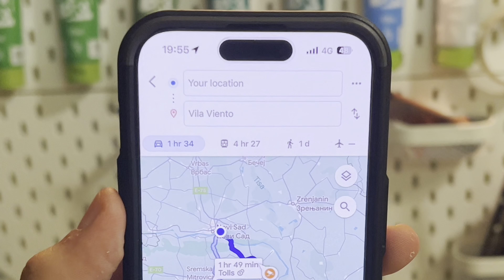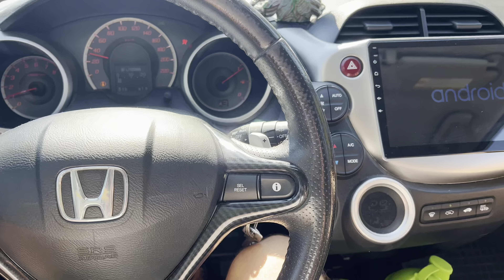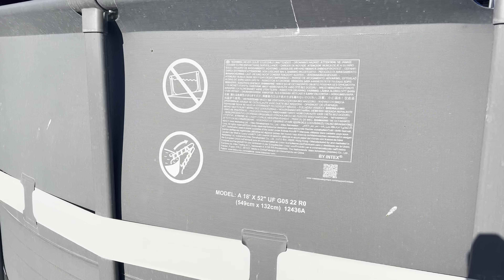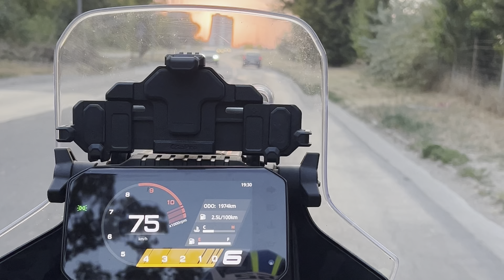Our New Empty Apartment Tour + mini TRIP vlog / GIRL WITH WINGS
New videos and shorts comming out soon 🦶

If we haven’t yet before - Hey 👋 We are Dejana and Marko. I was born withouth upper limbs but that did not stop me to try to live my best life. We're thrilled to embark on this new journey with you, especially now that we've become parents! 👶👪Our mission is simple: to inspire as many people as possible, showing that amazing things in life are attainable for anyone who decides and desires them strongly enough. 🌈